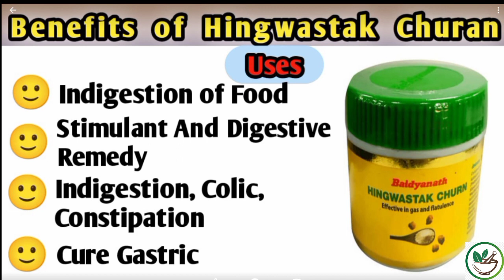Hingwastak Churan ! भूख बढ़ाए, खाना पचाए, पेट साफ रखे, गैस, एस्डिटी खत्म करे ! The Ayurved